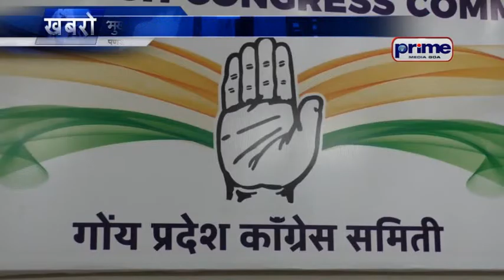‘मुख्यमंत्र्यांनी विधानसभा संकुलांत भाजपा वावुरप्यांची बसका कशी घेतली’